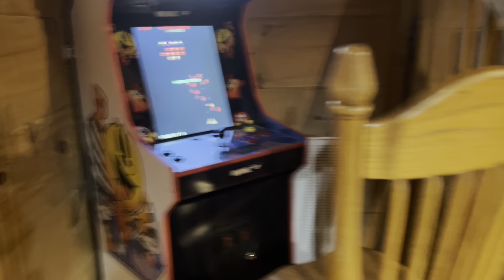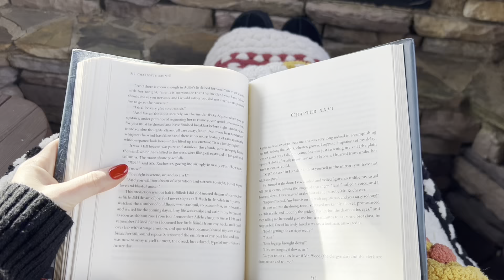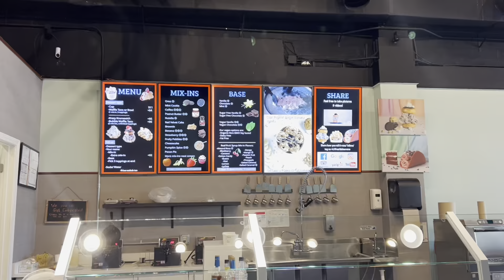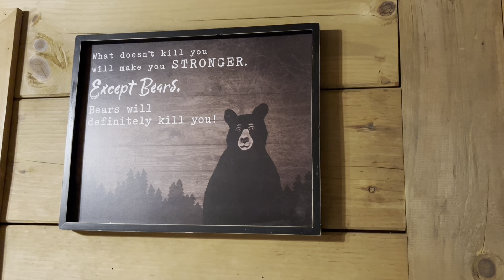CHRISTMAS CABIN TRIP 🎄🎅🏼❤️✨